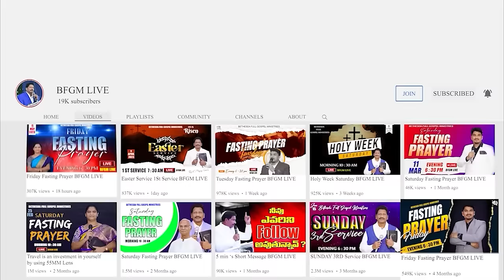Today's promise 16.02.2024 | BFGM LIVE